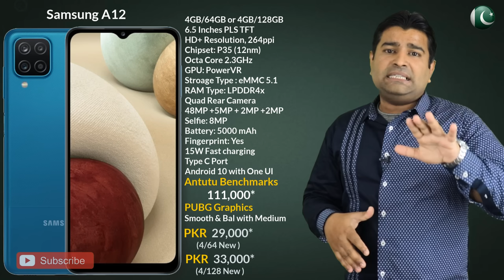All Newly Launched Smartphones And My Opinions – Which One You Should Buy?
In this video All Newly Launched Smartphones And My Opinions – Which One You Should Buy?. Ma ap say baat krnay wala hn tamam latest launched phones say related kay kon si device ap ko buy krni chahiye aur kon si device achi nhi ha aur apko skip kr deni chahiye. Recenlty Samsung A12, A02s launch hua. Xiaomi Mi 10T LIte and Mi 10T launch hua. Oppo F17, Poco M3, Realme 7i ...ya saray wo phones hain jin say related apko info iss video ma milay gi.
I hope ya video ap so kay liye kafi helpful rhy gi.

Top Upcoming Smartphones 2021🔥 Mi 10T Lite, Redmi Note 10 Series, Tecno Pova 2, and More